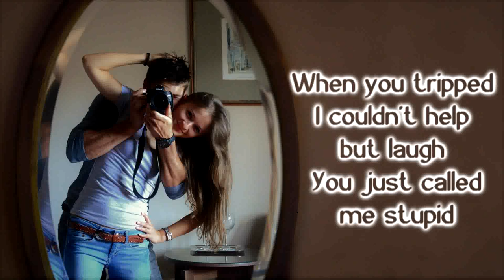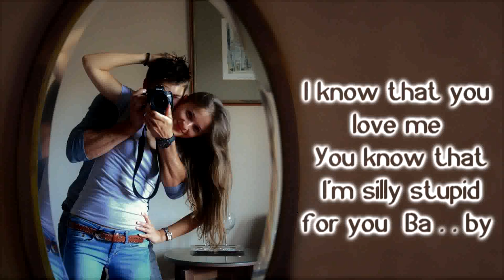The Polarity - Love Me Pls [Lyrics on screen]